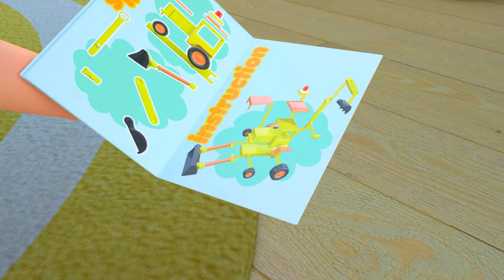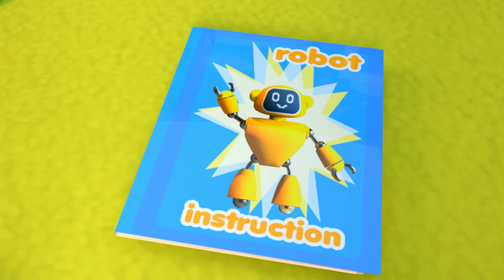Wheels on the Bus | Masks Song - Guess the Animal +more Funny Nursery Rhymes & Kids Songs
00:00 - Wheels on the Bus - Baby and Puppy. Siblings and Mom Taking Bus to Go Home
02:51 - This Is The Way. Brush Teeth Song. Learning Good Habits
04:47 - Masks Song. Guess Together. Animal Song
06:43 - Nap Time Song. Nursery Rhyme for Sleepy Baby
08:25 - Robot Song 🤖 Robot Dance Pretend Play
09:57 - The Please and Thank You Song. Good Manners Song for Kids. Magic Words
11:59 - Sleepy Kids 🐷 Drawing Piggies Song